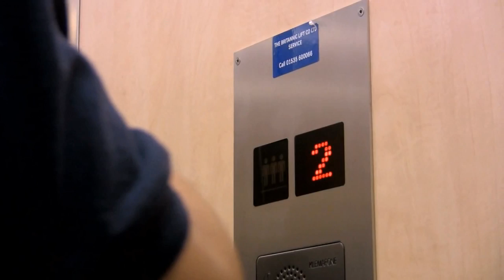TV Aerials Ramsbottom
Fitting Aerials and Satellites in Ramsbottom.

•  Freeview Installation

We also install, service and maintain CCTV systems to watch over your commercial or residential property in Ramsbottom.

The standard of our work is second to none, just like our customer care. Established for over 12 years in the aerial installation trade, we have developed a well earned reputation in Ramsbottom for providing excellent customer care and first class quality workmanship.

Our aerials and satellites are installed by our friendly, helpful and fully qualified engineers; we take great pride in our work. We also have real people answering the telephone to ensure a professional, no nonsense and rapid service in the Ramsbottom area.

Please call today on 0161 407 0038, we look forward to serving you.